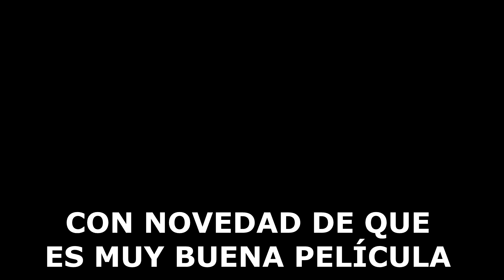Sin Novedad En El Frente (All Quiet On The Western Front). Review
Review sobre la película: Sin Novedad En El Frente.